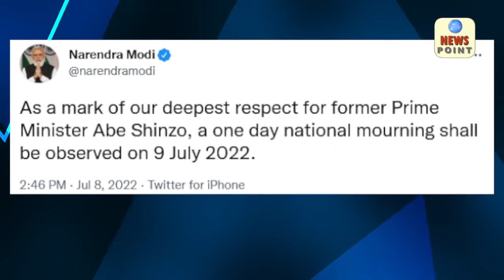Former PM Shinzo Abe dies: PM Modi says 'saddened beyond words'